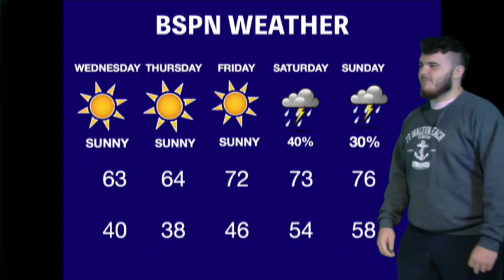Morning Blaze October 16, 2019